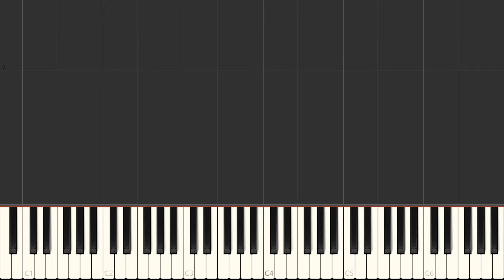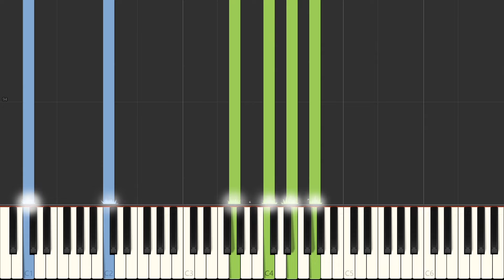Adventure Time - Remember You (Synthesia Piano Tutorial)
After a long time, here's the synthesia piano tutorial for my "Remember You" arrangement. I know some people wanted it so I apologize for not making one sooner :P Here's to the people who still want to try learning it :) Thank you for listening!

🎶 Song: Remember You
✨ Show: Adventure Time
📝 Composed by: Rebecca Sugar
🎹 Piano Arrangement by: chilledsilvy